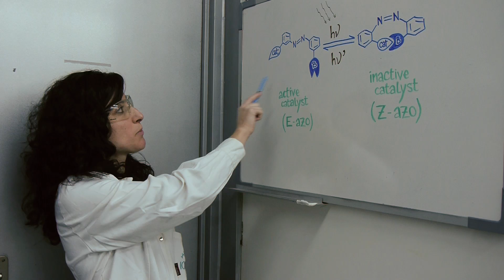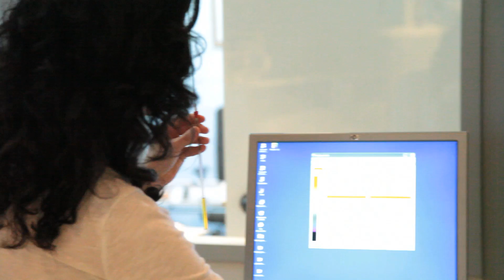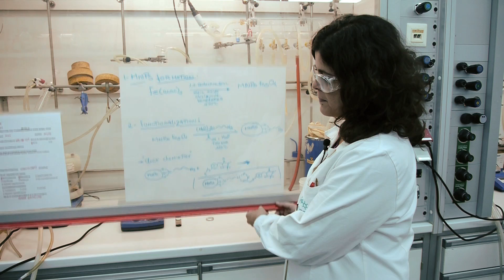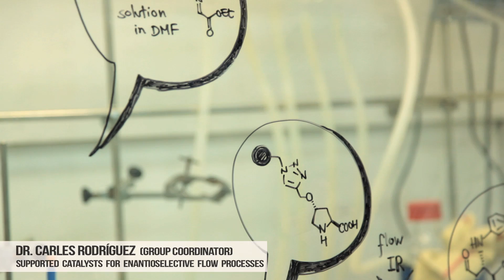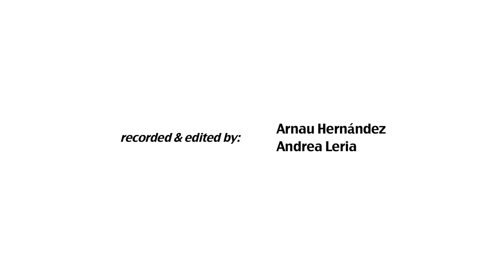ICIQ - Miquel A. Pericàs Research Group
This video deals with the main research lines that are being investigated in Prof. Pericàs research group.